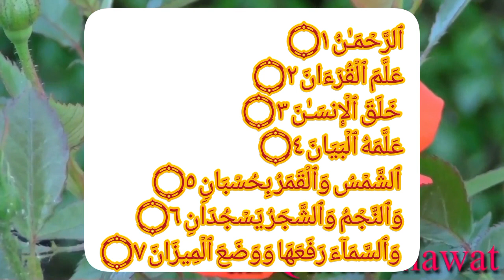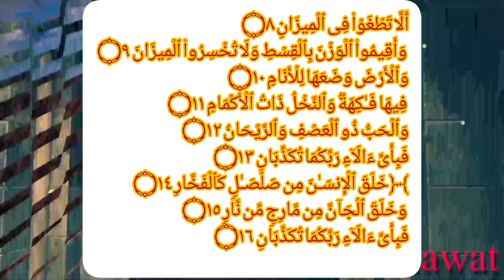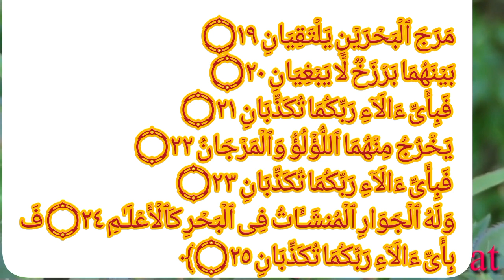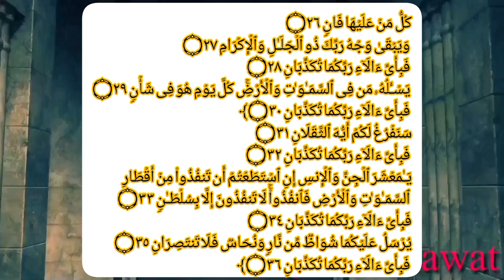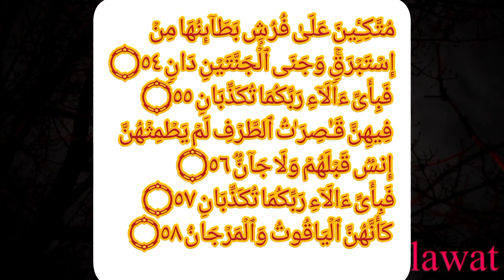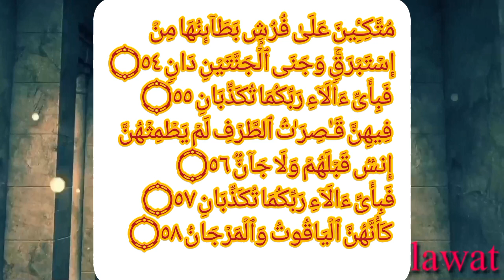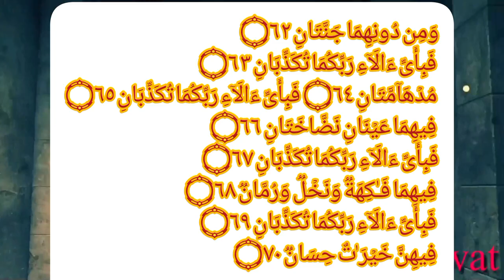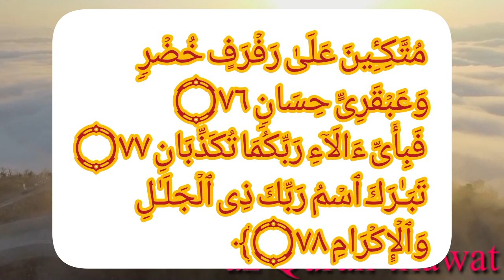Surah Ar - Rahman Full |❣️ Beautiful voice🌹 with arabic text surah Yasin💐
পবিত্র কুরআনের গুরুত্বপূর্ণ একটি সূরা নিজে শুনুন এবং অপরকে শোনানোর জন্য ভিডিওটি শেয়ার করুন। ভিডিওটি ভালো লাগলে লাইক এবং কমেন্ট করুন।

Surah Ar۔ Rahman Beautiful recitation💐{سورہ رحمن }HD with Arabic Tex ‎@Az-quran-tilawat

Surah Ar-Rahman Full🌹! سورة الرحمن 💚 सुरह रहमान💐Beautiful voice with arabic text @azqurantilawat📗💛

Surah Ar Rahman is the 55th Surah and found in 27th Parah of the Holy Quran. This Surah contains 78 verses, 387 words and 1589 letters, It is revealed in Makkah so referred as the "Makki" Surah. and this surah is called the bride of Quran.

• A person who recites Surah Rahman at night, the angels are sent down to safeguard him until he wakes up and if this Surah is recited in day time then the reciter is guarded till sunset.

Surah Rahman Verses 78
Surah Rahman Words 387
Surah Rahman letters 1589
surah ar rahman with bangla translation